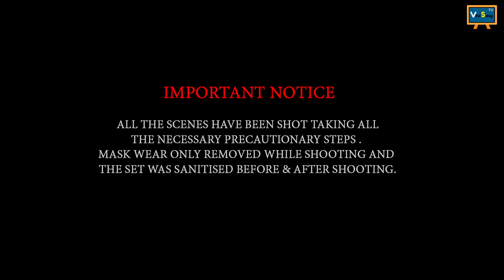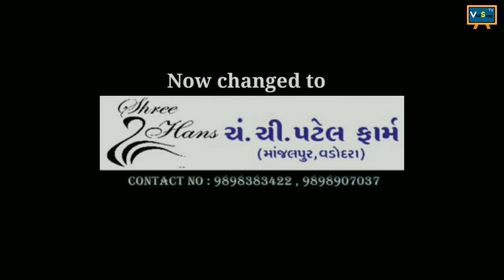House Of Reality | S04E06 | ENTERTAINMENT PART - 2 | VIRAL SWAG TV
Venue Courtesy:-
PHD FARM
Kedar Dham Society, C-3 Akshar Duplex, opposite Vastu Bunglows Intersection, Manjalpur, Vadodara, Gujarat 390011

Fashion Partner:-
BOSS COLLECTION

Food Partner:
PANDYAS KITCHEN

Radio Partner:-
SAYAJI FM

Produced by:-
UNIQUE WORLD PRODUCTIONS

A VIRAL SWAG TV ORIGINALS